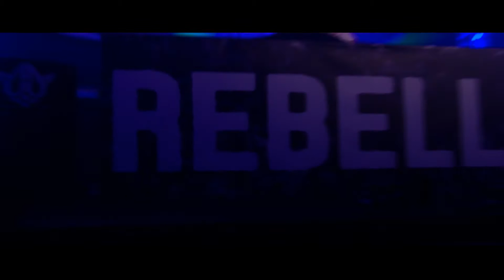Rebellion 2014 Rebellion (Hardsummer Aftermovie)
Bekijk hier nog eens Rebellion terug van 29 November!!
Het was gaaf Rebirth-events bedankt!!